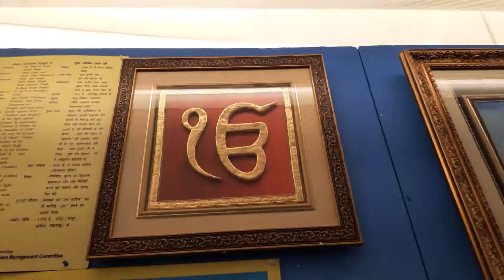Gurudwara Bangla Sahib Painting Exhibition-Video by Om Kumar